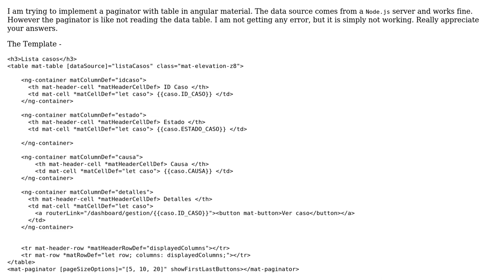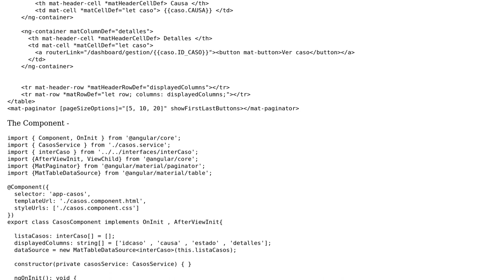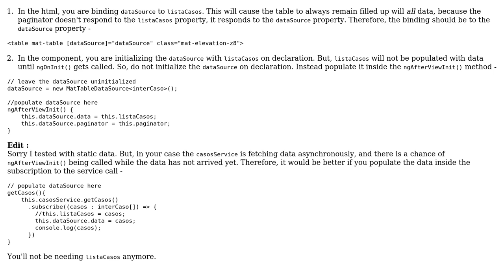paginator is not reading data in angular (2 Solutions!!)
paginator is not reading data in angular

With thanks & praise to God, and with thanks to the many people who have made this project possible! | Content (except music & images) licensed under CC BY-SA | Music | Images & others | With thanks to user Msk Satheesh user Daniel Chavarria Chavarrio user atiyar and the Stack Exchange Network Trademarks are property of their respective owners. You are responsible for your own actions.